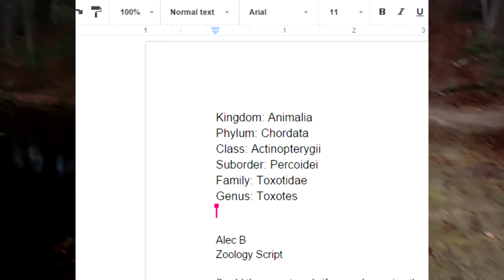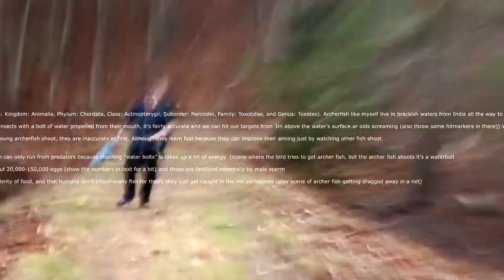The Archer Fish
don't lip out and start gnawing down on my peck peck
stick your hands in her mouth